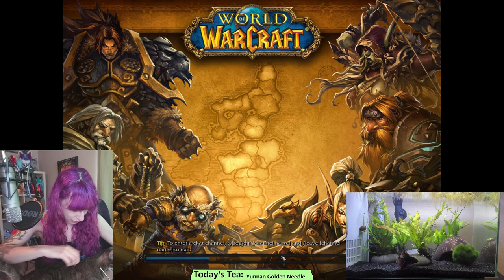Mount Runs - June 19th Live Stream VoD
Every Tuesday I stream my weekly mount runs live on Youtube from 9AM Pacific. Here's the full VoD of the stream from June 19, 2018! These weekly livestreams are due to the support of my Patrons!

This is a full, unedited VoD of the live stream. To catch the next one live, tune into at 9AM Pacific on Tuesdays to chat and hang out!

All products featured on the above Amazon shop are things I have purchased (at full price lol) that you may have seen in my videos and streams.  Shopping through that link directly supports me!